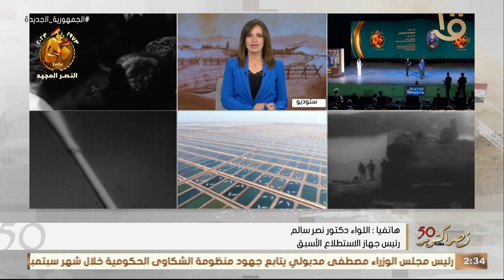اللواء د. نصر سالم رئيس جهاز الاستطلاع الأسبق يوضح أهم جوانب الاعداد لنصر أكتوبر